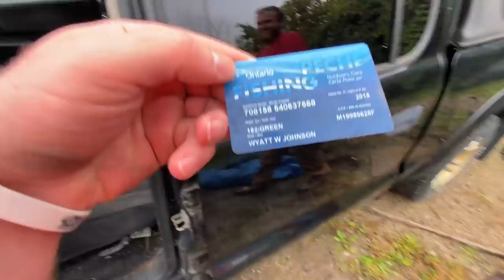$1000 Dodge 2X4 MUDDING!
$1000 Dodge 2X4 MUDDING! Finally we got a new truck to jump! Dodge Dakota! I don't think I've ever had a Dodge Dakota before, unfortunately it's 2x4 but it's got mudding tires and it still rips hard! Can't wait to jump this Dodge Dakota!